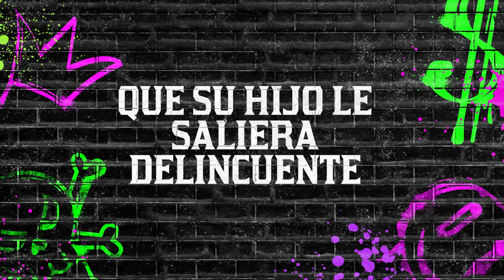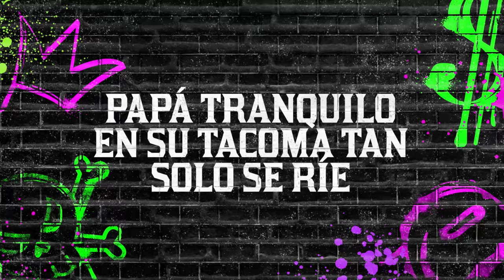Gerardo Jimenez - Nos Gusto El Ambiente (Lyric Video)